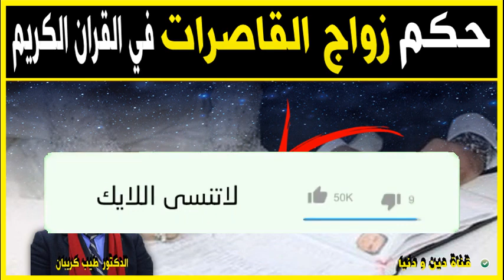حكم زواج القاصرات في القرآن الكريم 🕌 مع الدكتور طيب كريبان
جديد 2021 : حكم زواج القاصرات في القرآن الكريم 🕌  مع الدكتور طيب كريبان ▬▬▬▬▬▬ஜ۩☺۩ஜ▬▬▬▬▬
 ▬▬▬▬▬▬ஜ۩☺۩ஜ▬▬▬▬▬
⛔ أحبابي الكرام ، إذا أعجبكم الفيديو رجاءاً لا تنسوا :

 ▬▬▬▬▬▬ஜ۩☺۩ஜ▬▬▬▬▬
مواضيع سابقة

🕌 عَنْ أَبِي هُرَيْرَةَ، عَنِ النَّبِيِّ صَلَّى اللهُ عَلَيْهِ وَسَلَّمَ قَالَ:
 ▬▬▬▬▬▬ஜ۩☺۩ஜ▬▬▬▬▬
⚠️ توضيح مهم ❗

 ▬▬▬▬▬▬ஜ۩☺۩ஜ▬▬▬▬▬
# هاشتاغ الموضوع #